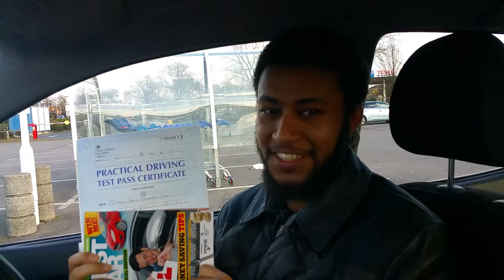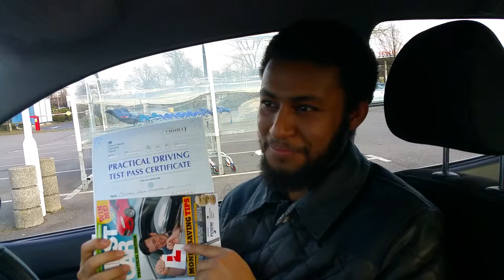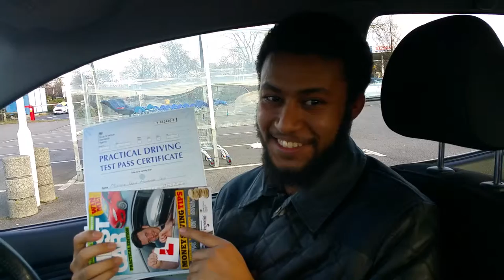Mustafa Said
Mustafa Said driving test in Goodmayes Essex with Noel Driving School. Passed with no faults. 3rd person in 15 years.